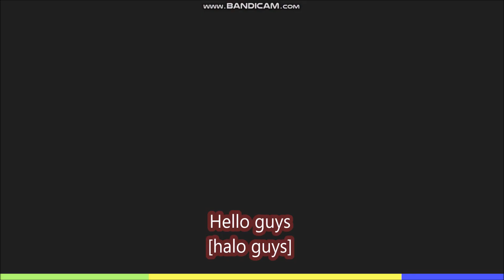*NEW CODES May 14, 2024* [EVENT]⚡Race Clicker ROBLOX | LIMITED CODES TIME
Race Clicker
- NEW CODES
- LIMITED CODES TIME
-  [EVENT]⚡